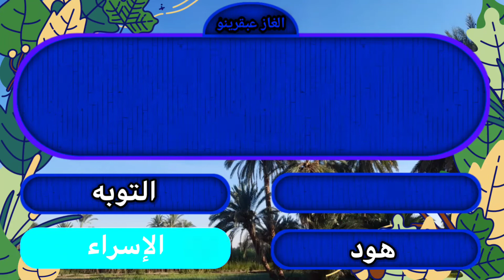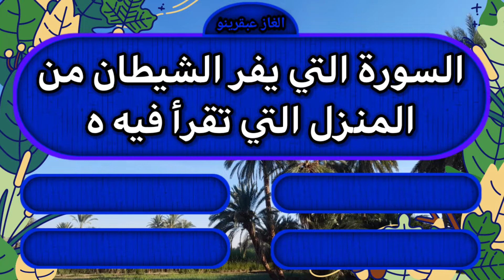سؤال وإجابة معلومات دينية بصيغة جميلة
اختبر معرفتك بمعلوماتك الدينية باسلوب شيق وممتع
السؤال الأول : كم عدد احرف القرآن الكريم
السؤال الثاني : ما هي السورة التي تسمي بني اسرائيل
السؤال الثالث : من هو الصحابي الذي لقب بالشهيد الأعرج
السؤال الرابع : ما هي السورة التي يفر الشيطان من المنزل التي تقرأ فيه
السؤال الخامس : من هو مولي النبي صلي الله عليه وسلم

لا تنسي ان تكتب لنا في التعليقات كم عدد الاجابات التي استطعت حلها !! من أصل 5 اسئلة في هذا الفيديو

لا تنسوا مشاركة الفيديو مع الأصدقاء لتعم الفائدة فالدال علي الخير كفاعله نرجو منكم تشجيعنا عبر الإشتراك في القناة والضغط على زر الإعجاب وتفعيل زر الجرس ليصلكم كل جديد وهذا يساعدنا كثيرا على الاستمرار❤🌹🌹
الغاز عبقرينو مستمره معكم يوميا بإذن الله